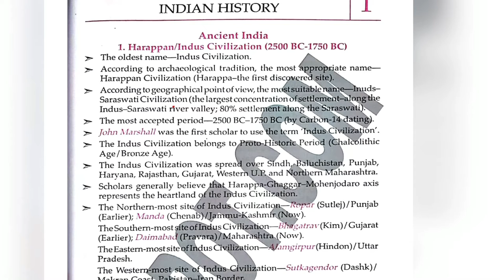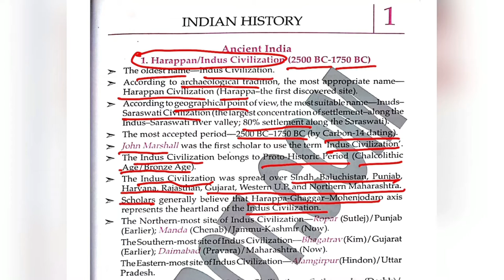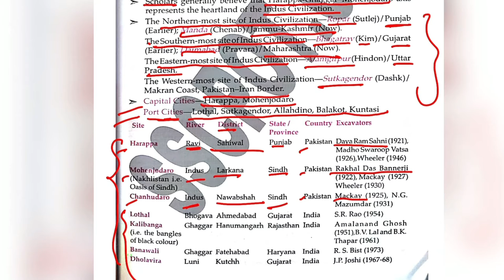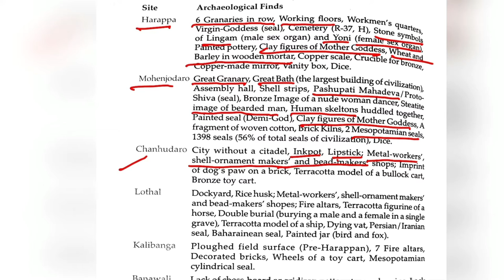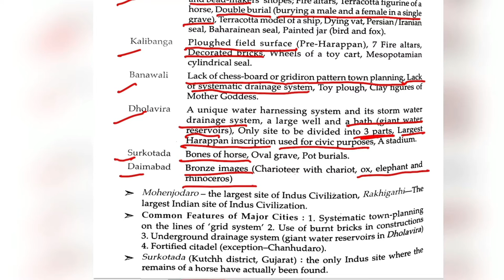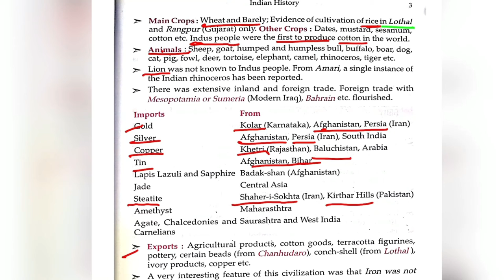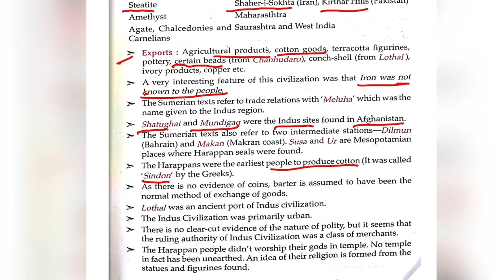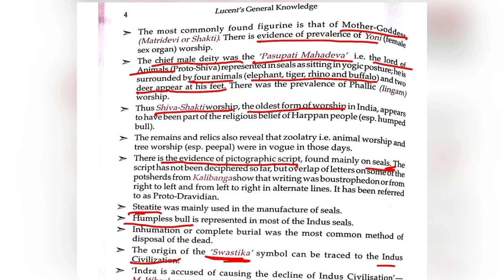SSC CGL and CHSL 2021 PREPARATION | 3 Month Course || Complete SYLLABUS || All exam Subject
SSC CGL and CHSL Preparation 2021. Complete Course By SONALI.
We cover all papers ( Reasoning, GS , English, Math ).

This class for those students who unable to go coaching because of Covid and those who can’t afford online classes.

Best of luck for all Aspirants.